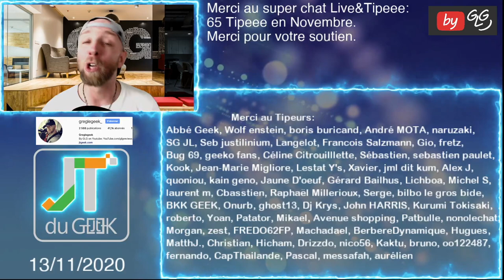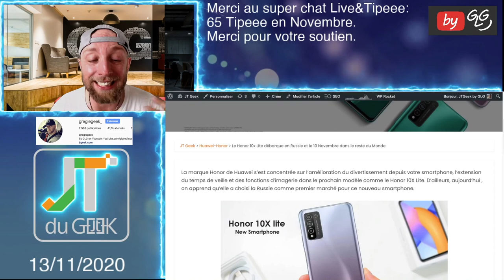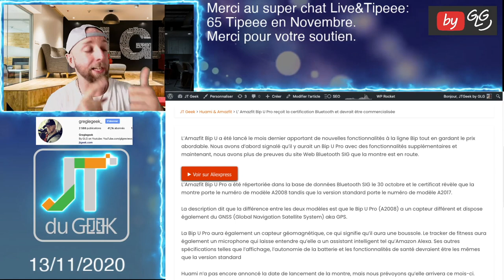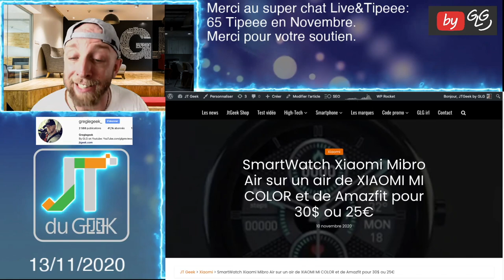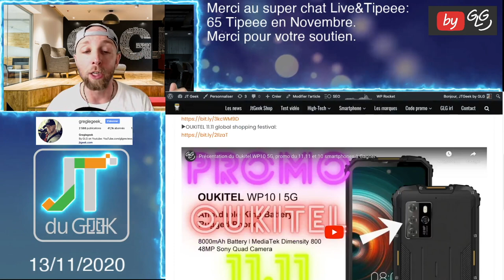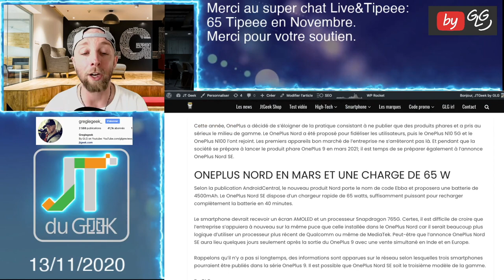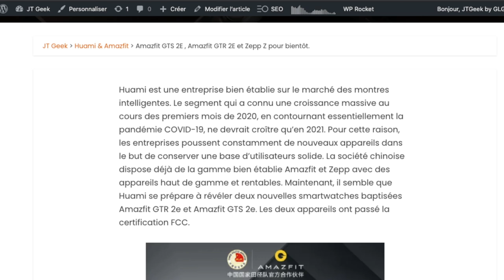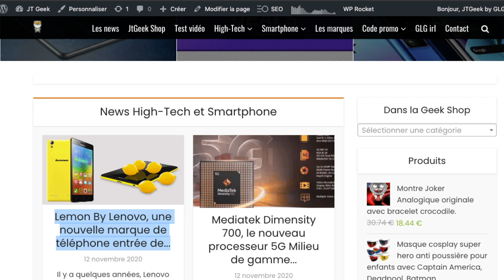Zap actu tech 13 Nov By GLG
Le Zap Actu Tech Jt du geek by GLG du 13 Novembre, Ton résumé quotidien en Vidéos des dernières news High-tech et smartphone du Jtgeek

Zap actu, zap tech, News tech, jt du geek, Accrotidienne, Zap actu tech hebdo, Jtgeek Shop, Xiaomi Mi Box 4S,

By GLG